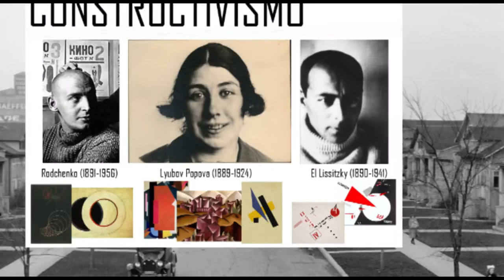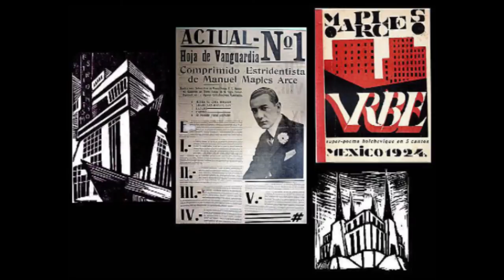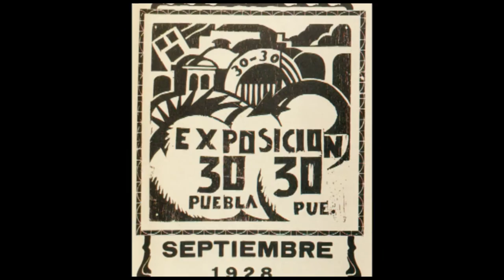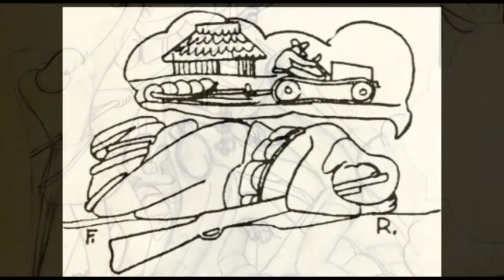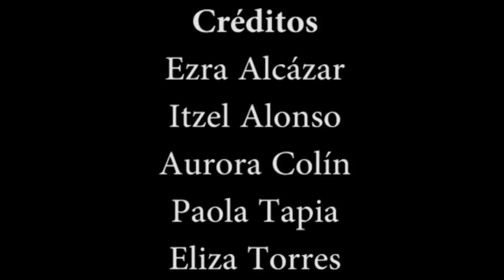Fermín Revueltas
Pequeño documental sobre la vida y obra de Fermír Revultas